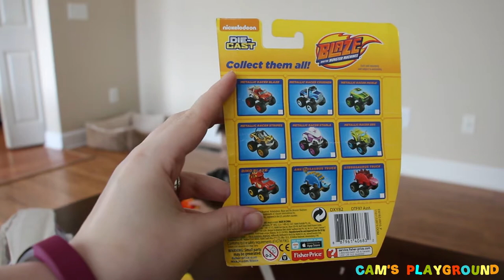Blaze and the MONSTER machines Geyser Blast play set!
Watch Cameron and Daddy open and play with NEW Geyser Blast Playset with two EXCLUSIVE Geyser Blaze and Zeg trucks.